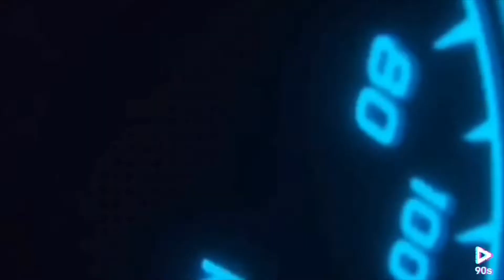New Roll-Royce Air Flow Cover